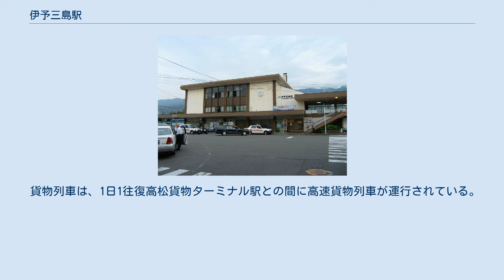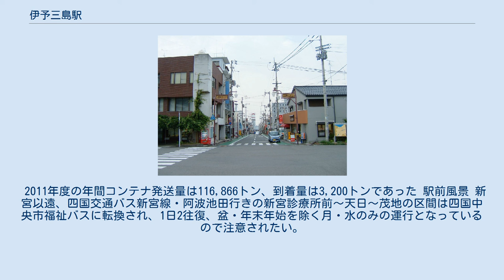伊予三島駅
伊予三島駅（いよみしまえき）は、愛媛県四国中央市三島中央三丁目にある、四国旅客鉄道（JR四国）・日本貨物鉄道（JR貨物）予讃線の駅である。
 駅表示パネルのコメントは「製紙工場の煙突の見える四国初の橋上駅」。
 単式1面1線と島式1面2線、計2面3線のホームを持つ地上駅。
有効長の短い単式の3番ホームは、特急列車を待避する普通列車のみが使用する。
 四国で初めて建設された橋上駅舎を備える。
有人駅で、みどりの窓口がある。
 （駅舎側から） JR貨物の駅は、専用線発着コンテナ貨物のみの取扱駅となっている。
 大王製紙の専用線が駅から分岐しており、三島工場の専用線倉庫が専用線脇に設置されている。
この倉庫からコンテナによる紙製品輸送などが行われている。
かつては有蓋車による輸送が行われていたが、1988年にコンテナに切り替えられた。
専用線の分岐点はホーム周辺の側線ではなく、駅から東へ1キロメートルほどの本線から分岐している。
貨物列車の入換作業はJR四国に全面委託されている。
 貨物列車は、1日1往復高松貨物ターミナル駅との間に高速貨物列車が運行されている。
 1日平均の乗車人員は以下の通りである。
 2011年度の年間コンテナ発送量は116,866トン、到着量は3,200トンであった 駅前風景 新宮以遠、四国交通バス新宮線・阿波池田行きの新宮診療所前～天日～茂地の区間は四国中央市福祉バスに転換され、1日2往復、盆・年末年始を除く月・水のみの運行となっているので注意されたい。